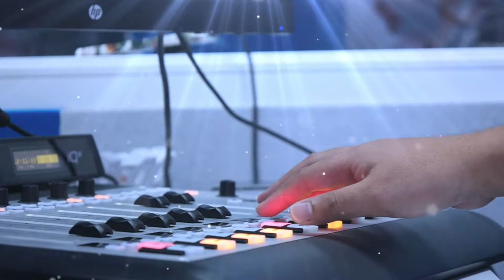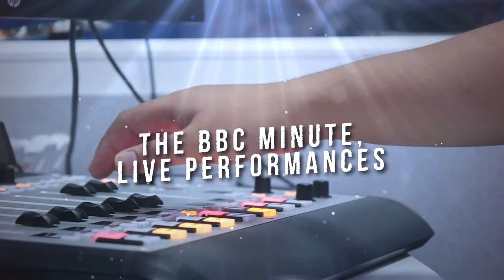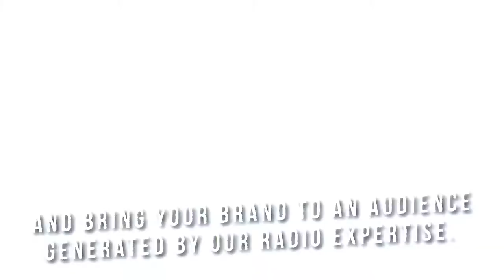LUV Dallas 104.9 FM HD-4